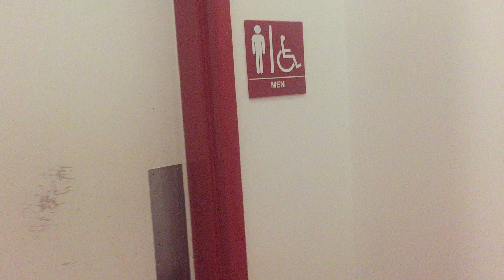Las Vegas - Piss Sluts?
10. April 2018. USA 🇺🇸 Las Vegas, NV. Fremont Street. Heart Attack Grill. Piss sluts?